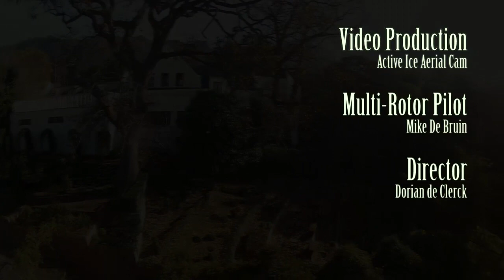Aerial Video - The Cellars-Hohenort Gardens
A short aerial video shoot showcasing the beautiful gardens at The Cellars-Hohenort Hotel in Cape Town, South Africa.